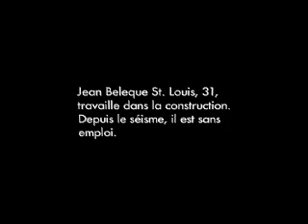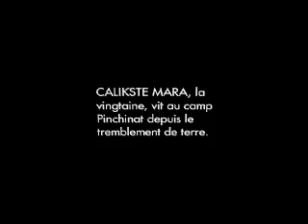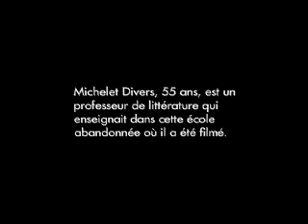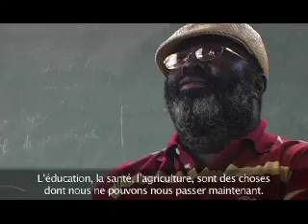Reconstruire Haïti: priorité aux jobs, aux écoles puis aux habitations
Le 12 mars 2010, des étudiants en cinéma du seul institut de cinéma à Jacmel, en partenariat avec Oxfam et FilAid, ont demandé aux haïtiens quels étaient les priorités pour reconstruire leur pays.